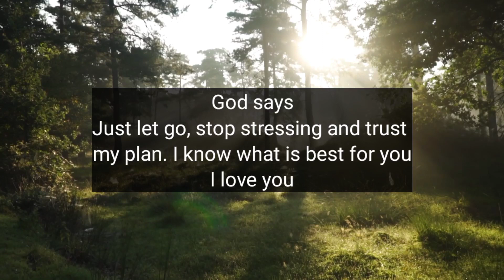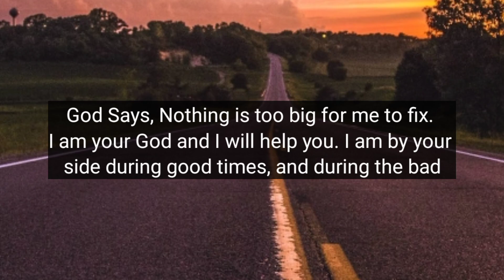Do you love me? watch this | God message today | I will turn your burdens into blessings | God msg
Universe message
Jesus message
Angels message
Jesus message
God Blessings message
Godly quotes
Bible quotes
Bible message
Quotes
god Faith
god quotes
Bible
god quotes
Life quotes
Jesus quotes
Faith quotes